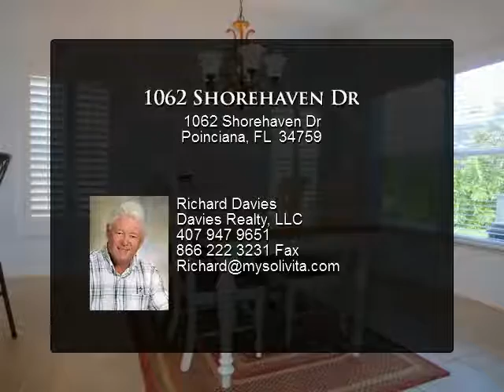1062 Shorehaven Dr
$169,900, 2 bed, 2.0 bath, 1,340 SF, MLS# S4808905

THIS IS NO SMALL CONCERTO. IT OFFERS APPROXIMATELY 1/3 MORE LIVING SPACE THAN THE STANDARD MODEL. THE ALL WEATHER LANAI WITH CERAMIC TILE FLOORING ADDS TO YEAR ROUND LIVING SPACE FROM WHICH YOU CAN ENJOY A FABULOUS LAKE VIEW. THE OPEN FLOOR PLAN FLOWING INTO THE LARGE FOUR SEASON ROOM OFFERS OODLES OF ENTERTAINING AREA. THE ENTIRE HOME HAS BEEN UPGRADED. ENTERING THROUGH THE FRONT SCREENED AREA AND BEVELED GLASS DOOR YOU WILL IMMEDIATELY NOTICE THAT ALL TILE IS 18"; CROWN MOLDING IS FEATURED THROUGHOUT THE HOUSE; GRANITE COUNTERS, TILED BACKSPLASH, STAINLESS STEEL APPLIANCES AND DROP IN RANGE ENHANCE THE KITCHEN; PLANTATION SHUTTERS AND WOOD CASEMENT TRIM ARE ADDED FEATURES. THE LAUNDRY ROOM HAS BUILT IN CABINETS AND TOP-OF-THE LINE APPLIANCES. TASTEFULLY PAINTED WITH DECORATOR COLORS, UPGRADED CEILING FANS AND LIGHT FIXTURES ADD TO THE AMBIANCE. SOLIVITA IS THE AWARD-WINNING 55+ COMMUNITY IN CENTRAL FLORIDA WHERE THIS HOME IS WAITING FOR YOU TO MAKE IT YOUR OWN!

Presented By:
Richard Davies, Davies Realty, LLC